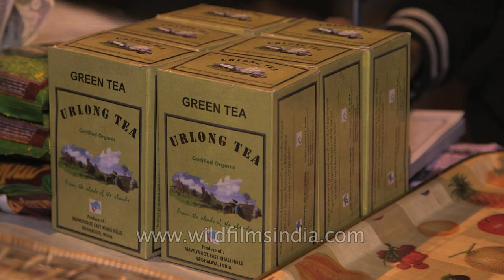Intricate designs of bags and baskets of Nagaland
Nagaland, 'The Land of Festivals' and the warm Naga people, lies in the North Eastern part of India. Historically, the Nagas are known as headhunters and have always been brave warriors.

Sometimes Nagaland is also referred to as "The Switzerland of the East". The region is primarily hilly and has a pleasant climate all through the year. It is perhaps the best place for the adventurous at heart and makes an ideal place for trekking and camping.

Also known as Paradise on earth  The Dzukou Valley is the most famed valley of Nagaland and the natural beauty of the area is absolutely captivating.

Another attraction for tourists is the Kohima War Cemetry. The cemetery is a tribute to the soldiers who laid down their lives pushing back the Japanese army during the Second World War. The bodies of around 1,100 British and 330 Indian soldiers are buried here.

One of the biggest cathedrals of North East India is located at Aradura Hill in Kohima. Its magnificent architecture makes it an important landmark of Kohima.

The Hornbill Festival is named after the Hornbill, a large, magnificent forest bird.
Held every year at the Naga Heritage Village in Kisama about 12 kms from Kohima, the festival is held over a period of 7 days annually. The entire Heritage Village was built for the sole purpose of hosting this festival and the16 tribes of Nagaland each have their own representative hut in the village. Organized by the Govt. of Nagaland, the festival showcases the entire spectrum of the rich culture of the various naga tribes.
The hornbill festival was created to bring together the various tribes of the State to display their culture and tradition in the form of dances, songs, sports, foods and many other colourful events. People from within India as well as foreign visitors experience and witness the colourful festival with great enthusiasm.

Delicious, mouth-watering and typically Naga food from the different tribes is served in various huts or morungs. Each Morung also has its own restaurant, which serves their specific tribal delicacy. Rice beer is always in great demand and tourists don't mind standing in long serpentine queues for a taste of the same.

Source :- Wikipedia